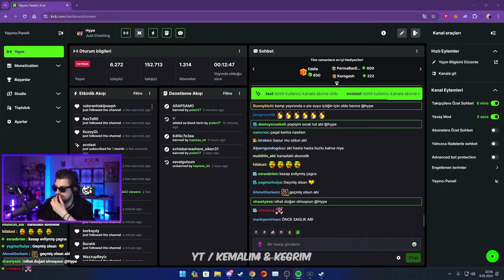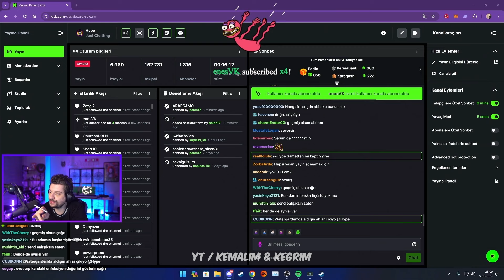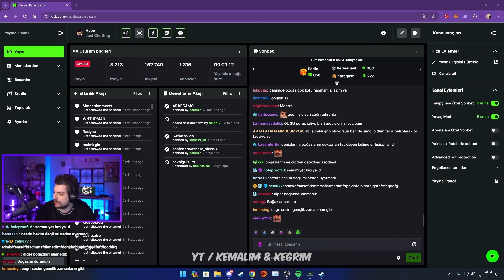Hype - Neden Yayın Açmadığını Anlatıyor